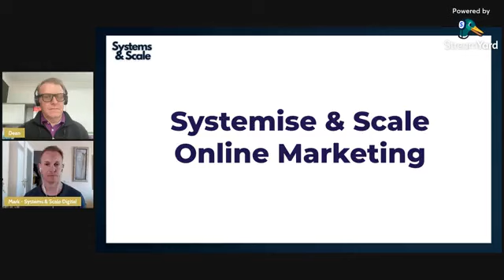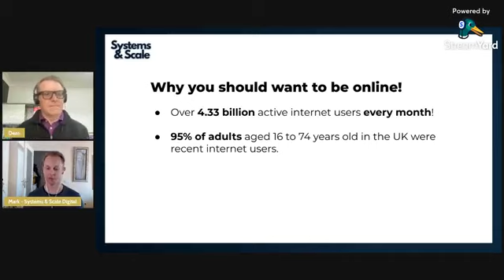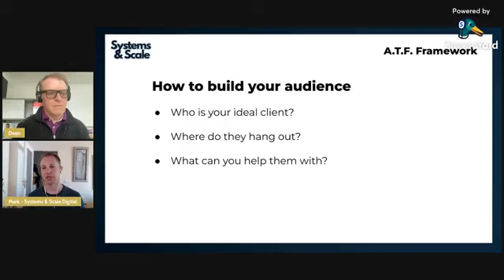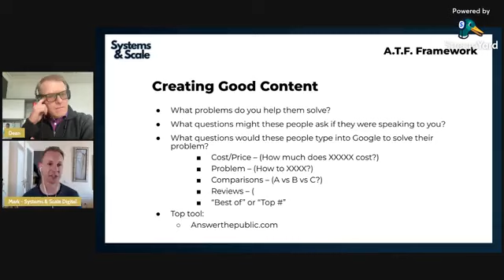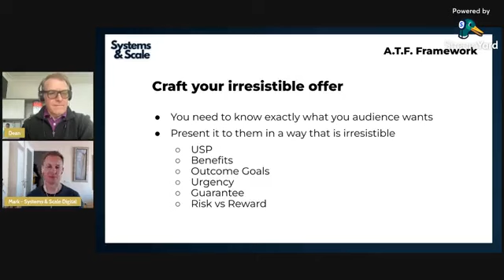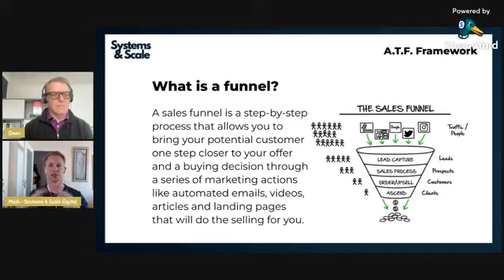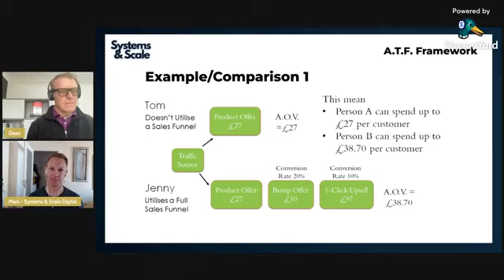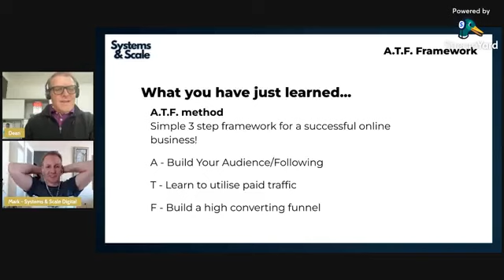⭐Live Training⭐ How To Succeed With Online Marketing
Want to learn more about how to build highly engaging & converting sales funnels? It is made for entrepreneurs like you, and you will find access to online marketing strategies & tactics, business advice, sales funnel software tutorials, and free resources.

RECOMMEND TOOLS:

KARTRA - The best all in one sales & marketing tool for coaches, consultants, speakers, or any other type of Expert looking to easily succeed online: